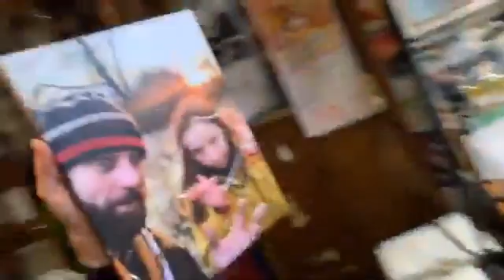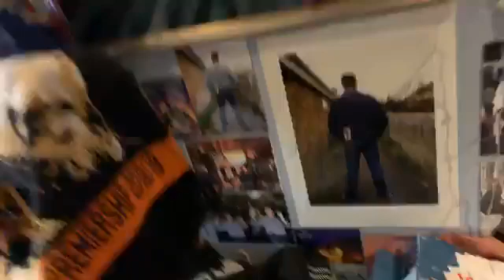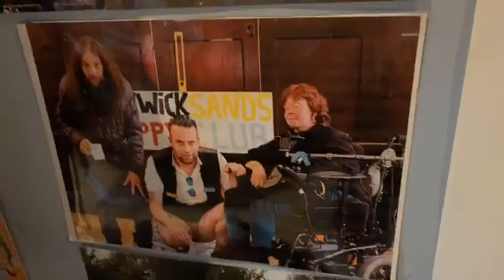What a wonderful surprise Thankyou Donna Mimms 2019